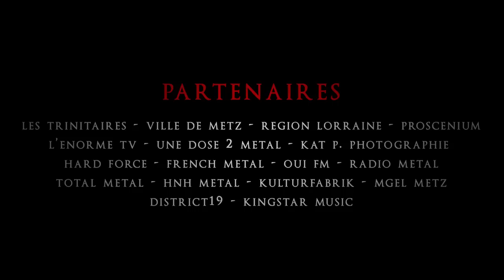HAUNTING THE CHAPEL #3 - Aftermovie 2015 (HD)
HAUNTING THE CHAPEL FESTIVAL #3
29/30/31 January 2015 - Les Trinitaires (METZ-57)